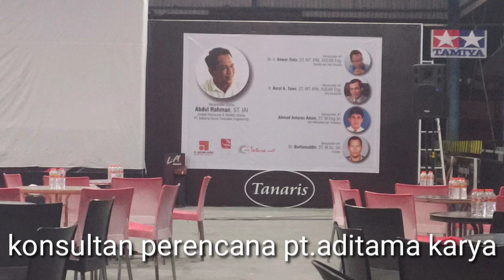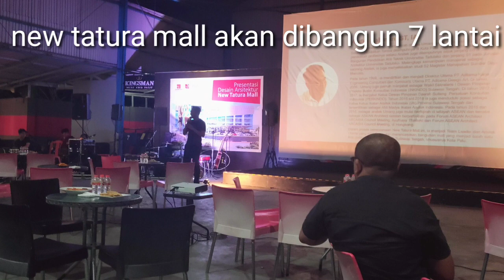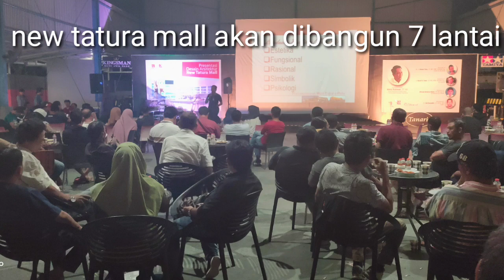Presentasi Publik Perencanaan New Tatura Mall Palu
Setelah presentasi perencanaan New Tatura Mall dihadapan anggota DPRD Kota Palu, beberapa bulan kemudian dilaksanakan presentasi publik perencanaan New Tatura Mall Palu di Cafe Tanaris jalan Juanda Palu.Pada pelaksanaan kegiatan ini pihak perencana banyak menerima masukan dan saran saran dari masyarakat yang merupakan  bahan bagi konsultan perencana untuk lebih menyempurnakan hasil perencanaan.